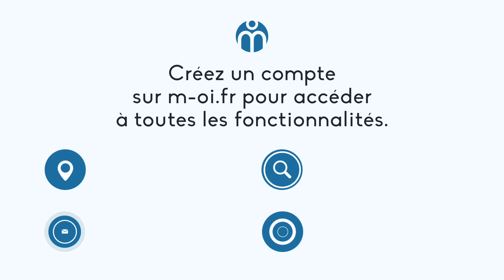1139-AAG À Vendre, Maison de ville à Eyguières